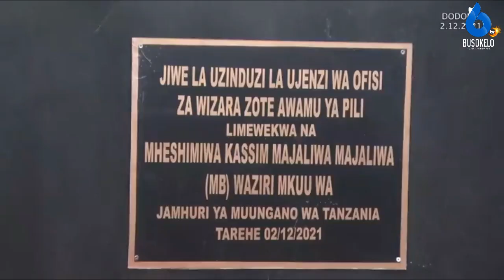DODOMA KUZIDI KUNOGA: UJENZI OFISI ZA WIZARA MJI WA SERIKALI WAINGIA AWAMU YA PILI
WAZIRI MKUU Kassim Majaliwa amezindua wa awamu ya pili ya ujenzi wa Ofisi za Wizara katika Mji wa Serikali uliopo eneo la Mtumba jijini Dodoma na ameiagiza Wizara ya Fedha na Mipango ihakikishe kuwa fedha kwa ajili ya mradi huo zinapatikana kwa wakati na kikamilifu.

Mheshimiwa Majaliwa ametoa agizo hilo leo (Alhamisi, Desemba 2, 2021) baada ya kuweka jiwe la msingi la ujenzi wa jengo la Ofisi ya Rais Utumishi na Utawala Bora ikiwa ishara ya uzinduzi wa awamu ya pili ya ujenzi wa Ofisi za Wizara katika Mji wa Serikali.

Pia, Waziri Mkuu ametumia fursa hiyo kumpongeza na kumshukuru Mheshimiwa Rais Samia Suluhu Hassan kwa kuidhinisha shilingi bilioni 300 ili zitumike katika ujenzi wa Ofisi za Wizara na miundombinu mbalimbali itakayojengwa katika Mji wa Serikali na Jiji la Dodoma.

Mheshimiwa Majaliwa amesema kwamba awamu ya kwanza ya ujenzi wa ofisi 23 za Serikali ulianza tarehe 28 Novemba, 2018 na kukamilika tarehe 22 Machi, 2019 ambapo Shilingi bilioni 39.387 zilitumika kwa ajili ya awamu ya kwanza ya ujenzi huo.

“Watumishi zaidi ya 18,300 wa Serikali Kuu, Bunge, Vyombo vya Ulinzi na Usalama na baadhi ya Taasisi wamehamia Dodoma ambapo kiasi cha shilingi bilioni 162.123 kimetumika kwa ajili ya gharama za posho za uhamisho, ununuzi na usafirishaji wa vifaa, ukarabati na ujenzi wa miundombinu wezeshi ya ofisi.”

Uzinduzi wa huo wa awamu ya pili ya ujenzi wa Ofisi za Wizara na miundombinu mbalimbali zinazojengwa katika Mji wa Serikali ni miongoni mwa matukio ya maadhimisho ya miaka 60 ya Uhuru wa Tanzania ambayo kitaifa yatafanyika mkoani Dar es Salaam Desemba 9, 2021.

Amesema uzinduzi huo ambao utahusisha majengo 24 ya ghorofa unalengo la kuwa na Mji wa Serikali wa kisasa utakaozingatia dhana ya Mji wa Kijani na mji rafiki ili kudhibiti gharama za kiuendeshaji za Serikali za majengo hayo ikiwemo kuzingatia matumizi ya nishati mbadala.

“Awamu ya pili ya ujenzi wa ofisi za Wizara itakwenda sambamba na ujenzi wa miundombinu muhimu ya kudumu ya maji, umeme, mawasiliano, usalama, gesi, TEHAMA, zimamoto na uokoaji, programu za upandaji miti pamoja na ujenzi wa huduma mbalimbali za kijamii.”

“Katika utekelezaji wa agizo la Mheshimiwa Rais Samia la kuzitaka Wizara kuanza ujenzi mara moja, ninafurahi na kufarijika kuona kwamba tayari Wizara zote zimeshakamilisha taratibu za manunuzi za kuwapata wakandarasi na washauri elekezi wa ujenzi.”

“Wakandarasi mbalimbali kutoka sekta ya umma na sekta binafsi wanaendelea na shughuli za ujenzi wa ofisi zote za Wizara. Ni matumaini ya Serikali kuona kwamba wakandarasi hao watatekeleza mradi huu kwa kuzingatia weledi, muda, ubora na bajeti iliyotengwa na Serikali.”

Waziri Mkuu ameagiza ujenzi wa majengo hayo ufanyike kwa kuzingatia ramani za upangaji wa viwanja zinazotokana na Mpango kabambe wa Mji wa Serikali ili kutokinzana na mipango ya ujenzi wa miundombinu mingine inayojengwa na itakayojengwa juu na chini ya ardhi.

“Kikosi kazi kinachoratibu ujenzi huo kihakikishe kwamba ujenzi wa majengo ya Ofisi za Wizara unakwenda sambamba na ujenzi wa miundombinu mingine ya kudumu ya umeme, maji safi na maji taka, mawasiliano, TEHAMA, usalama, zimamoto na uokoaji, gesi na upandaji miti.”

Ameiagiza Ofisi ya Waziri Mkuu kwa kushirikiana na Wizara ya viwanda na Biashara kuendelea kuwasiliana na wazalishaji wa ndani wa bidhaa za ujenzi ili vipangiwe utaratibu wa manunuzi mapema na hivyo, kuwezesha kuzalishwa vifaa vya kutosha vyenye ubora unaohitajika.

“Kamati Maalumu ya Makatibu Wakuu wanaosimamia ujenzi huu ihakikishe unatekelezwa kwa mujibu wa mpango kazi, ndani ya bajeti, muda, ubora, usalama, mazingira na bidhaa za kutosha za ujenzi zipatikane ikiwa ni pamoja na kutatua changamoto zinazojitokeza.”

Mbali na maagizo hayo, pia Mheshimiwa Majaliwa amekiagiza kikosi kazi kinachoratibu ujenzi wa Mji wa Serikali kwa kushirikiana na Wizara zote kuainisha mahitaji ya fedha za kukamilisha ujenzi katika mwaka ujao wa fedha wa 2022/2023 ili yatengewe fedha katika kipindi husika;

Amesema kikosi kazi kinachoratibu ujenzi huo kwa kushirikiana na Taasisi husika kikamilishe maandalizi ya ujenzi wa huduma mbalimbali za kijamii katika Mji wa Serikali ikiwemo maeneo ya kupumzikia, viwanja vya michezo, maduka ya kibiashara, vituo vya mabasi na reli.

Kwa upande wake, Waziri wa Nchi - Ofisi ya Waziri Mkuu Sera, Bunge, Kazi, Vijana, Ajira na Wenye Ulemavu, Jenista Mhagama amesema ujenzi wa Ofisi za Serikali jijini Dodoma ulitumia wakandarasi wazawa na hivyo kusaidia kwa kiasi kikubwa kuimarisha biashara na upanuzi wa masoko ya biadhaa za ujenzi.

Waziri Jenista amsema ujenzi wa Mji wa Serikali kwa awamu ya kwanza na ya pili umesaidia kwa kiasi kikubwa katika kuchangia pato Taifa kupitia Kodi ya Ongezeko la Thamani  (VAT) kupitia ununuzi wa vifaa vya ujenzi pamoja na kutoa fursa za ajira rasmi na zisizo rasmi 1,588 kwa wananchi wa kada mbalimbali kwa Mkoa wa Dodoma na mikoa mingine.